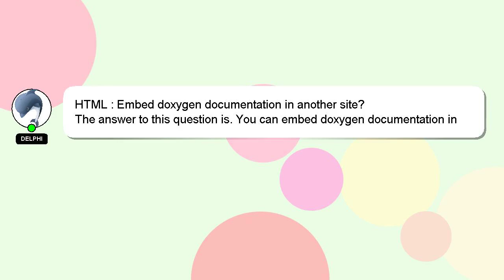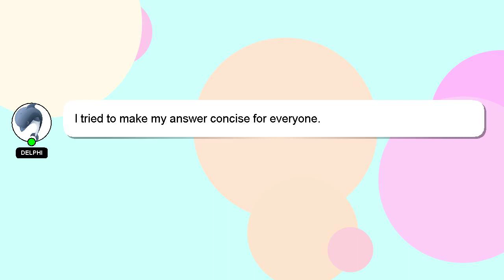HTML : Embed doxygen documentation in another site?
Embed documentation : in site? doxygen HTML another